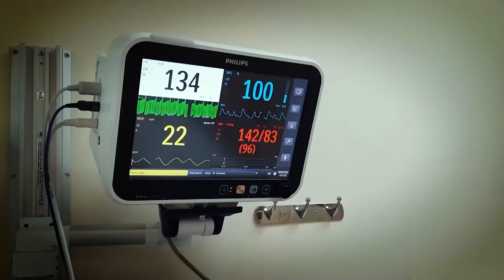Duplicate Tabaco Seized In Bhadrak